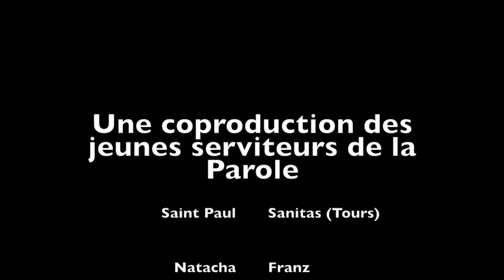Descente aux enfers (Saint Epiphane, IVe siècle)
Un coproduction des serviteurs de la paroisse Saint Luc (St Paul du Sanitas, Tours)
Voix : Natacha, Timothée, Franz, Tiphen, Emmanuelle, Vincent
montage : Jean-Emmanuel